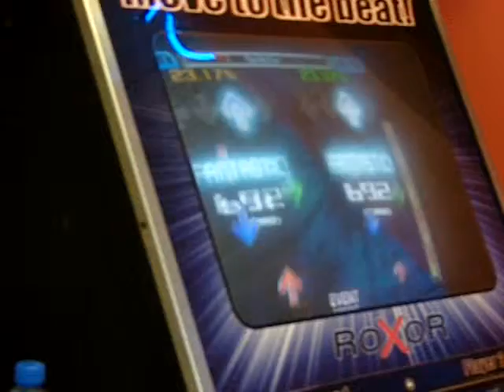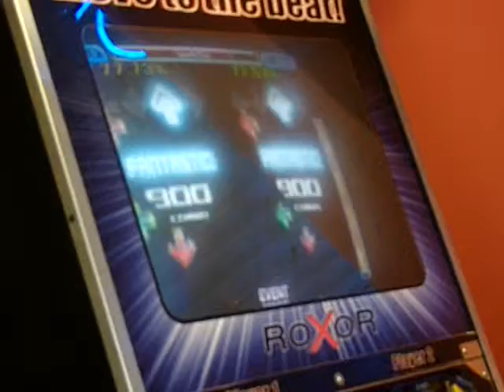RR1 - MCW vs. K-Dogg - Take My Time [MCW Win]